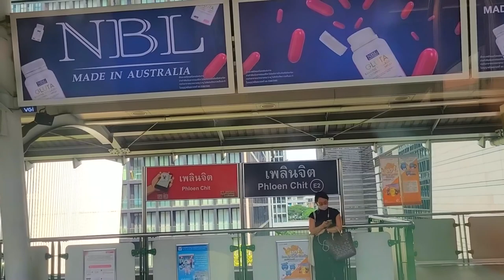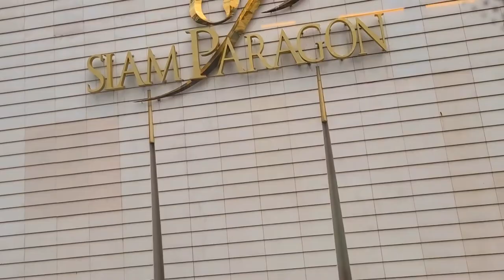Bangkok Skyscrapers Full HD from BTS Sky Train 🔥🔥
Watch Bangkok skyscrapers from the sky train in full HD! This video of the Bangkok Sky Train was captured from the BTS Sky Train as it journeys through the city.

 Bangkok is one of the most popular tourist destinations in the world and its skyline is a beautiful sight to see. in this video, you'll be able to watch the Bangkok Sky Train travel through the city, as the skyscrapers come into view.
Here's a glimpse at Bangkok city's amazing skyscrapers/skyline from a BTS sky train.